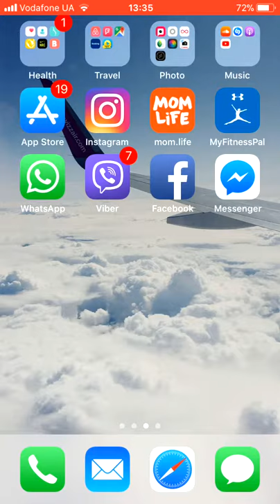iOS - How to scan a QR code with C.L. Seifert chatbot for Messenger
How to scan a QR code with C.L. Seifert chatbot for Messenger